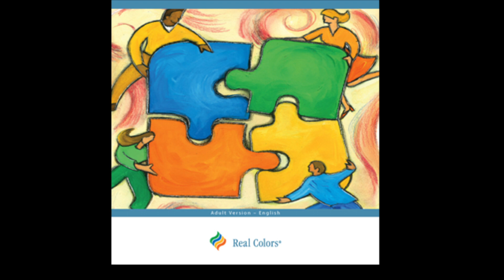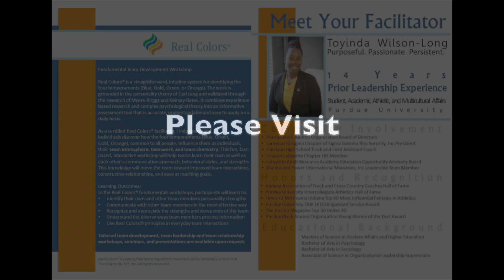Leadership Strategy & Consulting, LLC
Leadership Strategy & Consulting, LLC's aim is to equip individuals, teams and organizations for professional and personal growth. for more information.